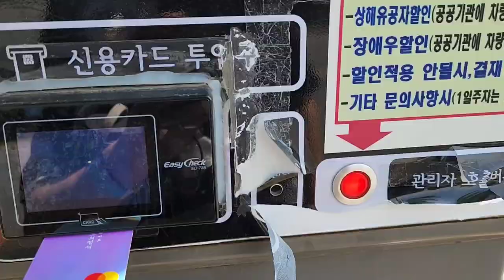[korea camping vlog 29 - Summer Camping]밴프 스크린쉘터와 웨인즈 코트텐트로 벌레에서 해방되는 시원한 여름캠핑 ~ 썸머캠핑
쉘터와 코트텐트로 즐거운 여름캠핑하기
바베큐와 시원한 과일이 있는 여름캠핑 즐기기